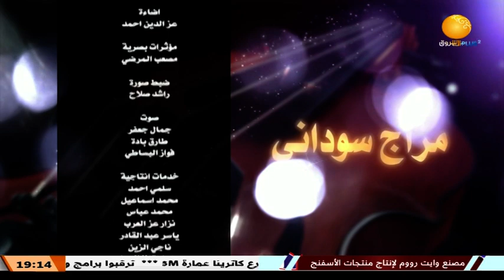مزاج سوداني ـــ الحلقة 19